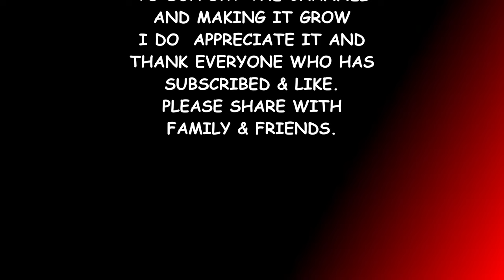WWE 2K22 THE BITW EP#50 TAKASHI SUGIURA VS KEVIN OWENS & KYLE O'REILLY VS OCTAGON JR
GROUP F
2ND MATCHES

TAKASHI SUGIURA VS KEVIN OWENS
KYLE O'REILLY VS OCTAGON JR

NOAH
WWE
AEW
MLW